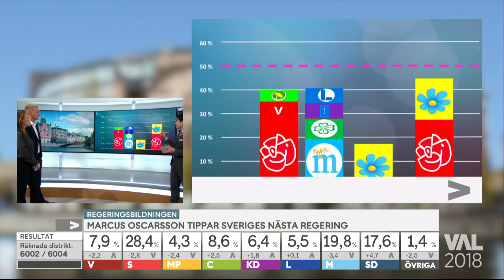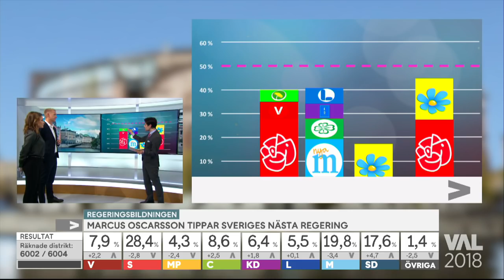Marcus Oscarsson tippar Sveriges nästa regering - Nyhetsmorgon (TV4)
Marcus Oscarsson redogör för vilka olika partikonstellationer som kan bilda regering.